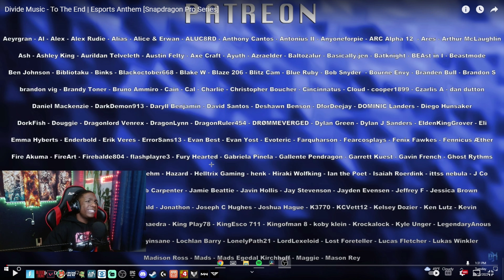Divide Music - To The End | Esports Anthem [Snapdragon Pro Series] (REACTION)